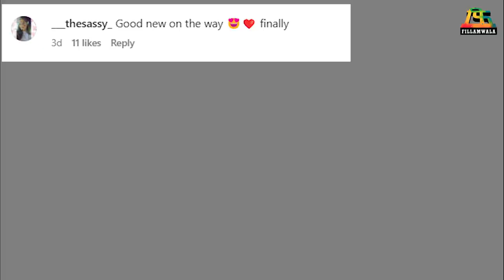प्रिया बापट देणार Good News? | Pregnancy News | Fillamwala